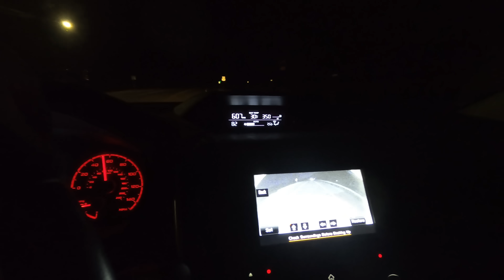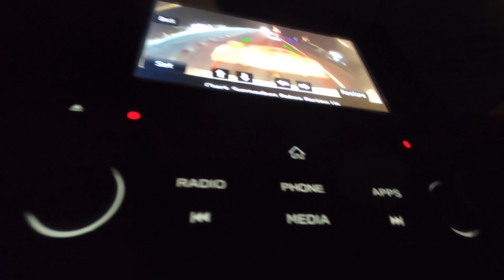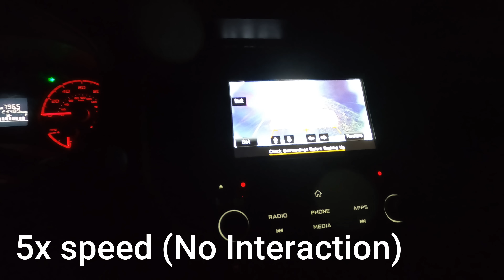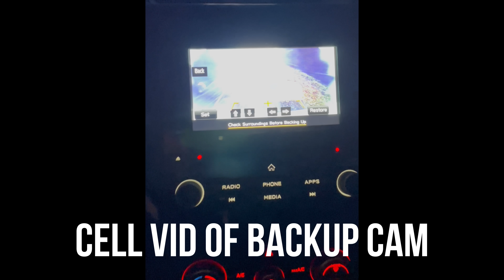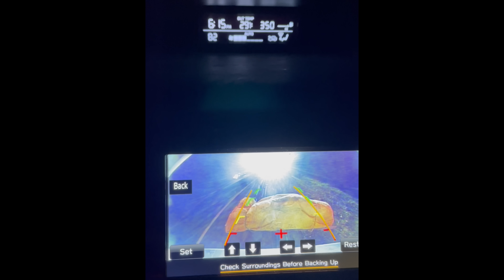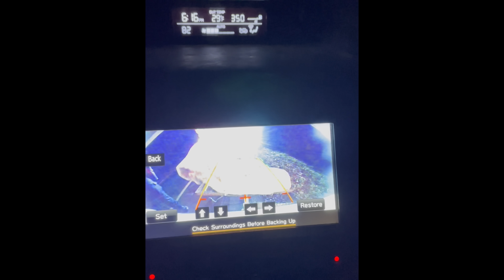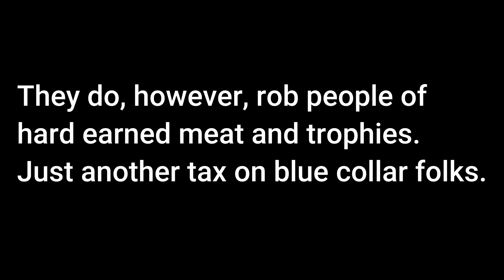Going Through State Police and EnCon Checkpoint with Fake Deer